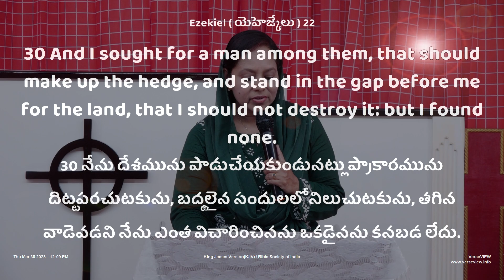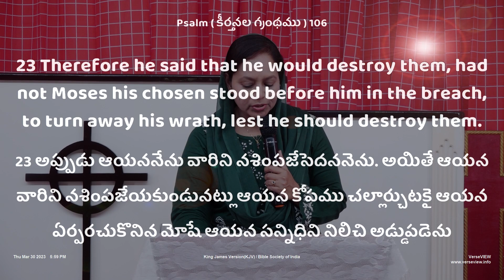బ్రదలైన సందులో నిలవబడుట